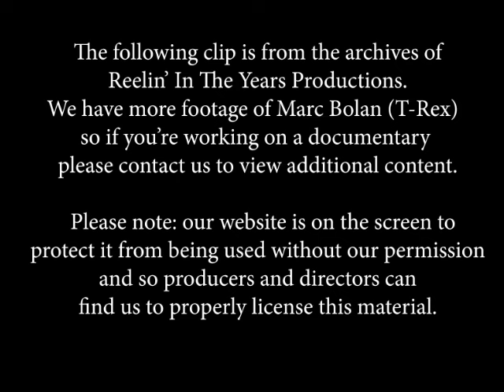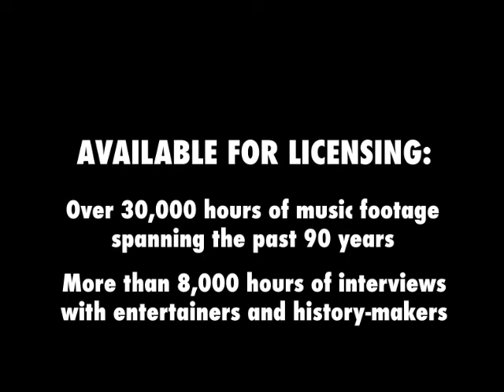Marc Bolan (T-Rex) • Interview (Fatherhood/ Music/ Fashion/ Bisexuality) • 1975 [RITY Archive]